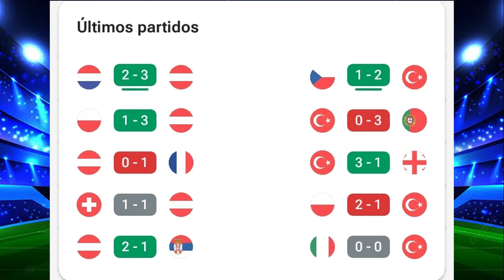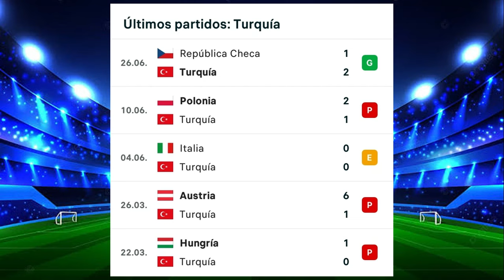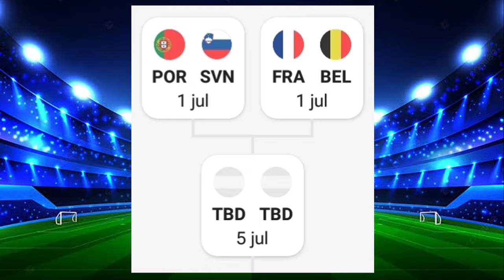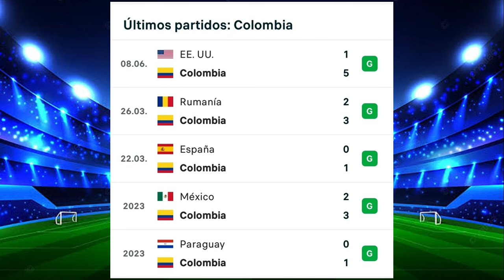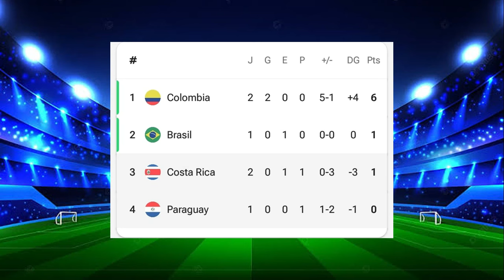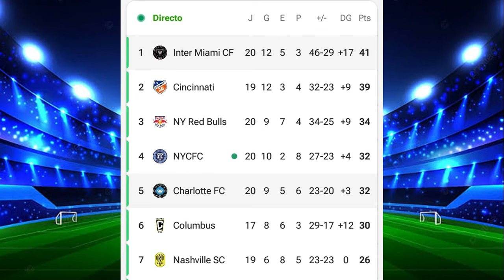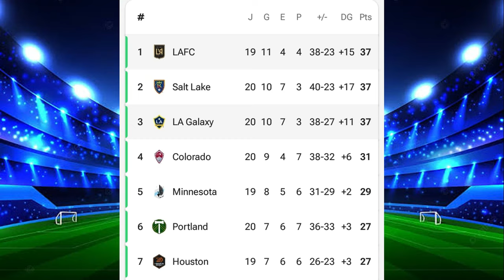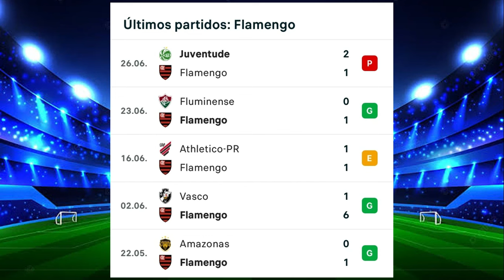PROGOL MEDIA SEMANA #698 PRONÓSTICO, ESTADÍSTICAS(JUGADA SENCILLA, 3 DOBLES Y 2 TRIPLES ¡SUSCRIBETE!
En este video veremos las estadísticas de los partidos del casillero y mi pronóstico PARA LA QUINIELA DE PROGOL MEDIA SEMANA #698 (JUGADA SENCILLA, 3 DOBLES Y 2 TRIPLES